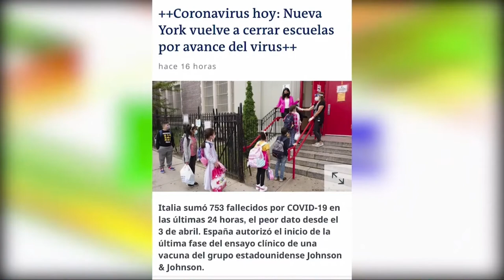Manifestación de padres pidiendo apertura de las escuelas es una locura sin fundamento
Manifestación de padres pidiendo apertura de las escuelas es una locura sin fundamento según Carolina Medina